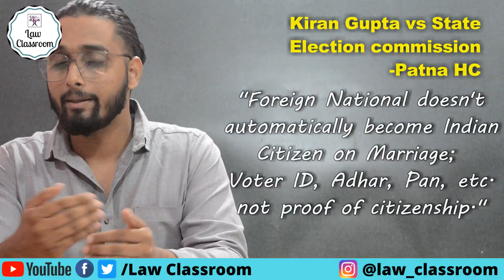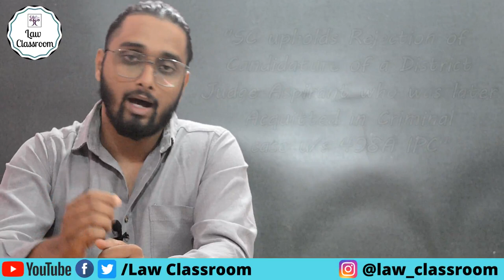Latest Judgements | October 11th - 17th | Weekly Series: Ep - 2 | Judgements to your Study Table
Weekly Judgements | Judgements to your Study Table | October 11th - 17th | Law Classroom | Weekly Series: - Episode - 2

                        LEGAL AWARENESS
     WEEK – 11TH OCTOBER – 17TH OCTOBER

. Legal news
. Latest judgments
. Legal Awareness
00:00 - Introduction
00:35 - Satish Chandra Ahuja VS Sneha Ahuja
01:53 - APARNA BHATT & OTHERS VS STATE OF MADHYA PRADESH
03:10 -  They Didn't act negligently to spread COVID
05:03 -  Protection for Transgender Against Sexual Crimes.
06:07 -  BIKRAMJIT SINGH & OTHERS VS STATE OF PUNJAB
07:15 - KIRAN GUPTA VS STATE ELECTION COMMISSION
08:27 -  ANIL BHARDWAJ  VS HON'BLE HIGH COURT OF MADHYA PRADESH
 -  Calcutta HC orders min 20% reduction in private school fees ”
10:32 - SUBSCRIBE

“Wife Entitled to claim Right of Residence which belongs to relatives of husband also: SC overrules otes 2006 judgment”

 SATISH CHANDER AHUJA VS SNEHA AHUJA.
'“ 9 Women Lawyer moves SC challenging MP HC'S Bail condition asking man accused of sexual assault to get Rakhi tied by victim ”

  - APARNA BHAT & OTHERS VS STATE OF MADHYA PRADESH
“ They Didn't act negligently to spread COVID , Didn't disobey orders of authorities, Mumbai Court Discharges 12 Foreign Nationals”
“ Plea seeking equal protection for Transgender Against Sexual Crimes ”

“ All UAPA offenses Investigated by NIA or State Police are exclusively Triable by ' Special Courts': SC ”

 BIKRAMJIT SINGH & OTHERS VS STATE OF PUNJAB
“ Foreign National Doesn't Automatically becomes Indian Citizen On Marriage; Voter ID, Aadhar, Pan etc. not proof of citizenship : Patna HC” 023

 KIRAN GUPTA VS STATE ELECTION COMMISSION
“SC Upholds Rejection of Candidature of a District Judge aspirant who was later Acquitted in Criminal case U/S 498A IPC ”

    ANIL BHARDWAJ
               VS
HON'BLE HIGH COURT OF MADHYA PRADESH
“ It is obvious that schools have incurred less expenditure over a Prolonged Period of Time : Calcutta HC orders min 20% reduction in private school fees ”

Law Classroom
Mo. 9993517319